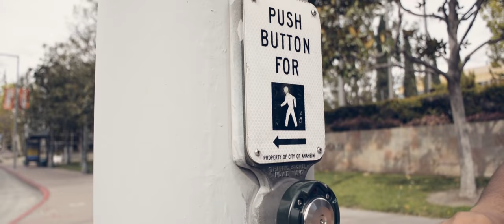Your Story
No one has the least idea of everything you may have gone through. The same goes to you. We tend to assume everyone is fine when we're feeling down and not actually consider that they may be going through something. This is a visual that shows that feeling of abandonment. Just know your not alone and help those who feel alone.